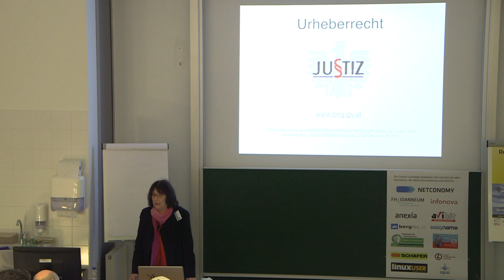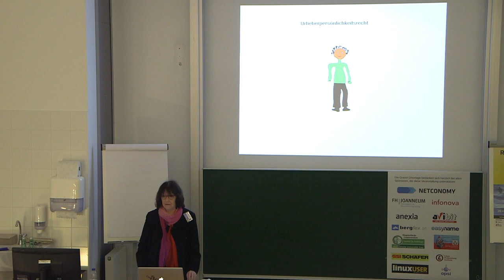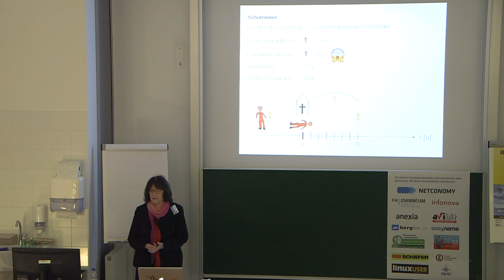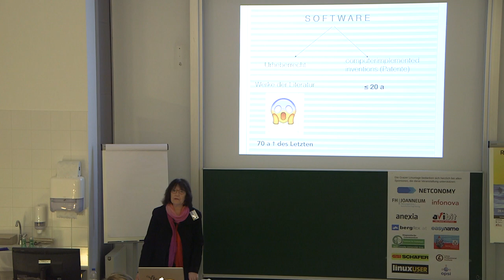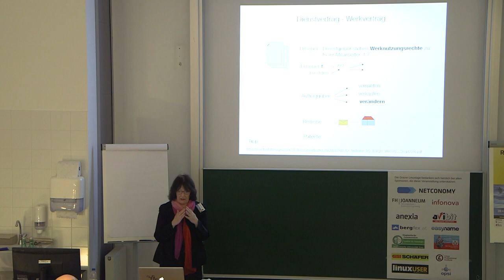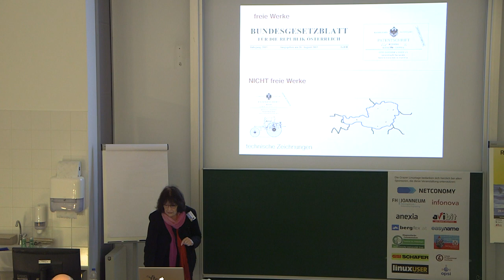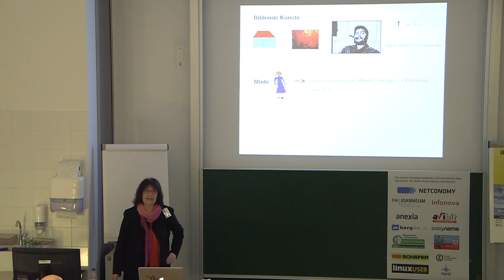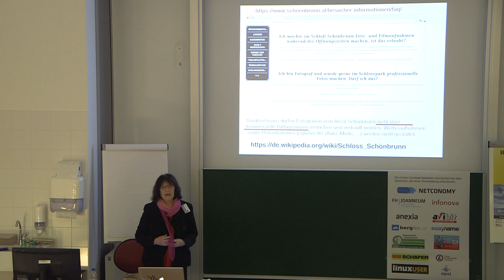Urheberrecht – Regine Zawodsky – Grazer Linuxtage 2017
Vortragende:
Regine Zawodsky

Titel:
Urheberrecht

Beschreibung:
Kurzer Überblick über das Urheberrecht mit Berücksichtigung dessen, was man im www darf und was man nicht darf.